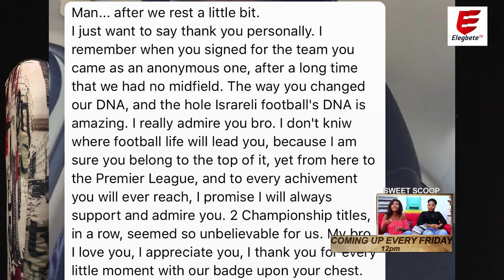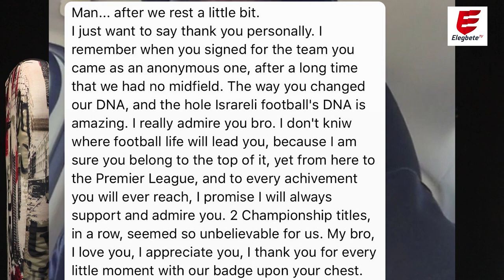JOHN OGU TALKS ON THE JOY OF PLAYING IN ISRAEL ON THE EM SHOW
One player that I have enjoyed interviewing is John Ogu, enjoy the part one of out chat, while we prepare the other part for another day soon.